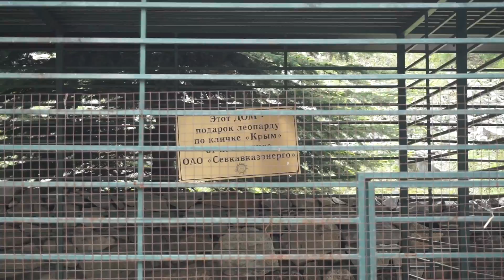Что думают осетины о русских? Кавказ. Северная осетия. Владикавказ. Туризм. Осетинский пирог.